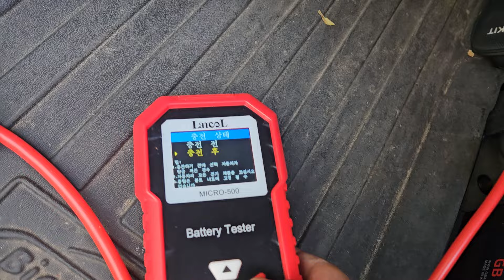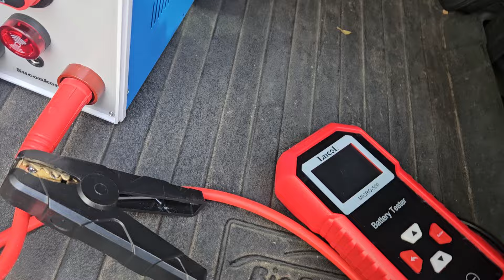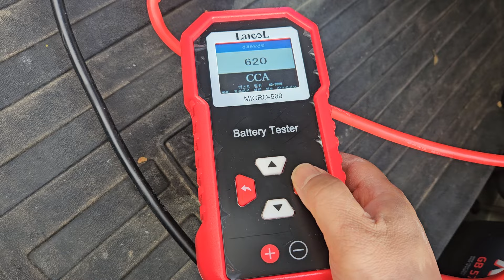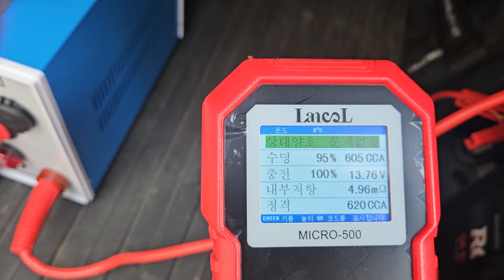슈퍼캐패시터 16V 500F 점프스타터를 이용해 전압안정기로 사용한다면 배터리 진단 테스트